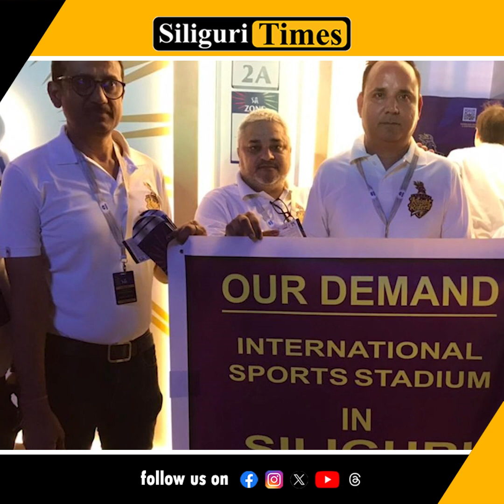International Sports Stadium in Siliguri', enthusiasts raise demand at Eden Gardens, Kolkata (Bangla